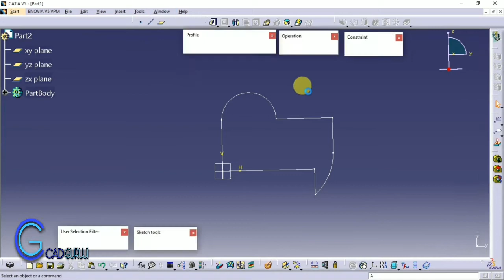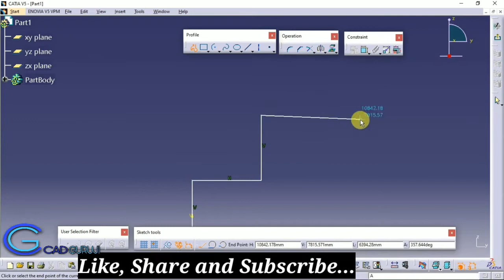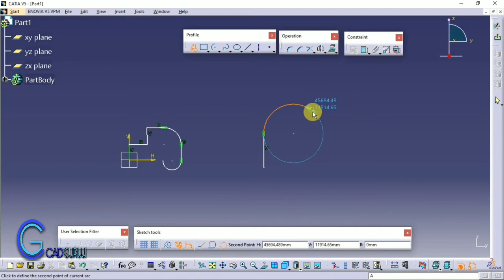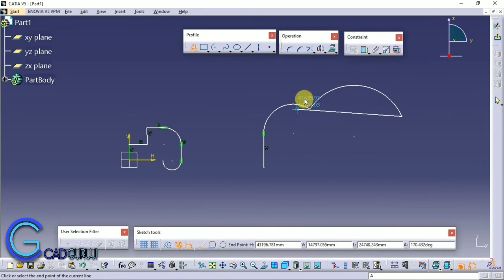Profile Command | CATIA V5 Course from scratch for beginners Part 8